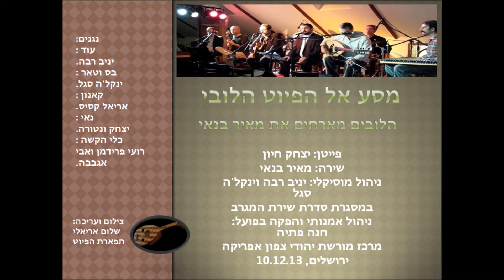הלוביים מארחים את מאיר בנאי הפייטן:יצחק חיון '' אערוך זמר '' מורשת יהודי צפון אפריקה 10.12.13